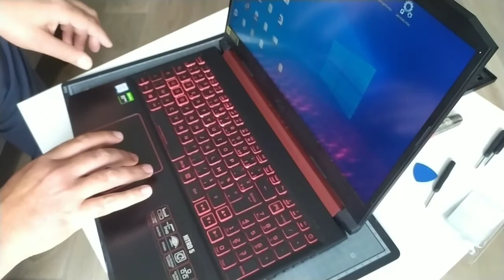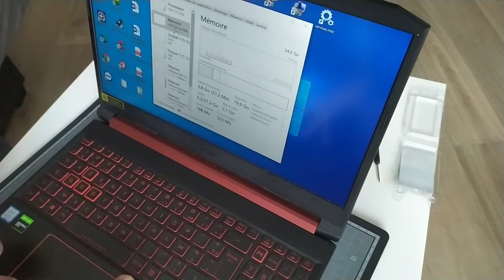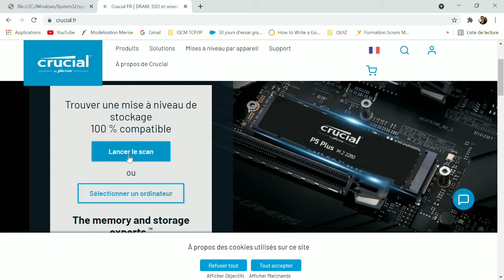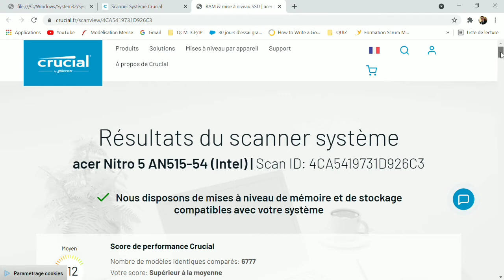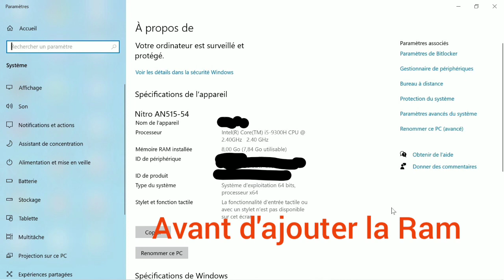COMMENT AUGMENTER/CHANGER LA RAM DE SON PC PORTABLE DDR 4 16 GO vidéo 2/2